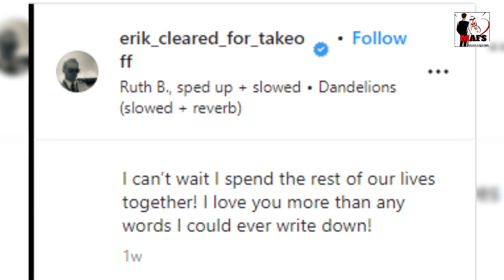Married at First Sight: Erik Lake from Season 12 Announces He's Engaged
Season 12 cast member of "Married at First Sight," Erik Lake, says he is getting married.